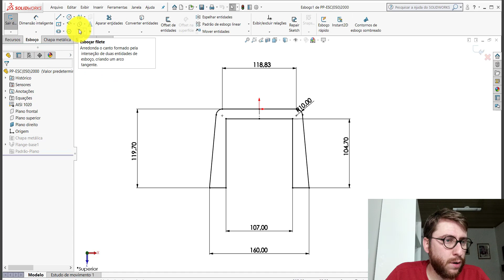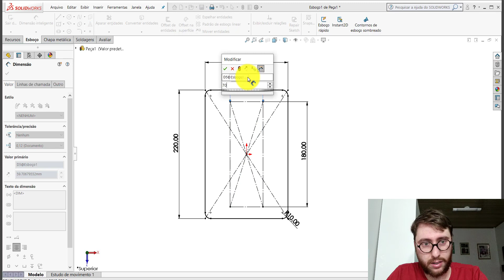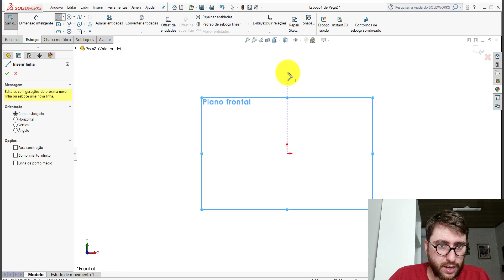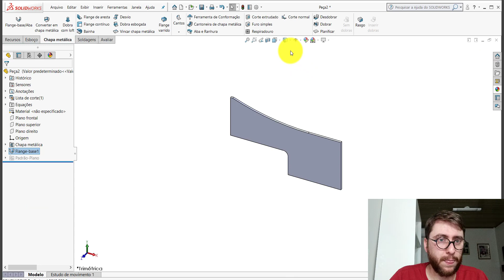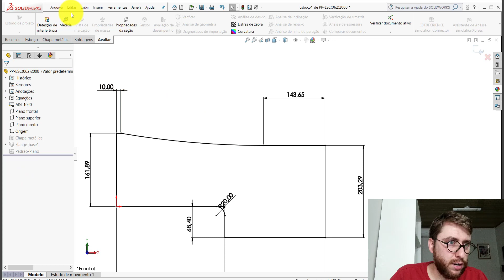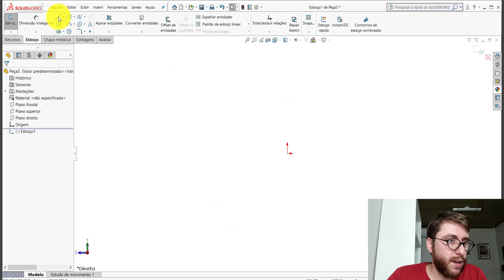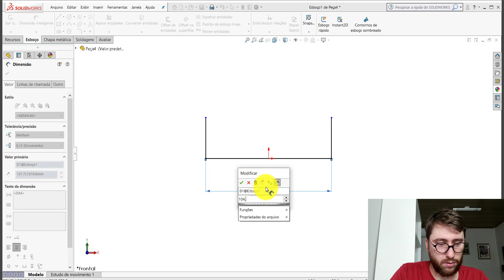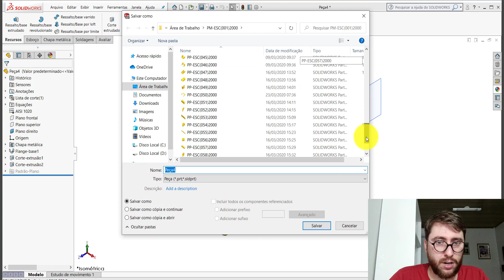AULA 14 | CURSO: SOLIDWORKS NA PRÁTICA | PROJETO: Escavadeira Rebocável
Nesta aula darei continuidade a modelagem das peças do projeto. Nela foram modeladas as seguintes peças:

➨ PP-ESC(060)2000
➨ PP-ESC(061)2000
➨ PP-ESC(062)2000
➨ PP-ESC(063)2000
➨ PP-ESC(064)2000